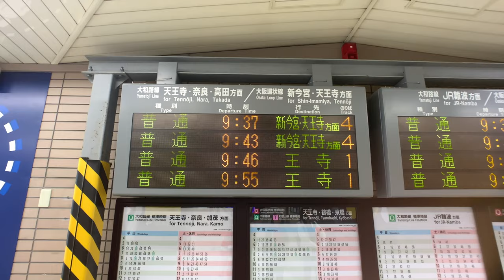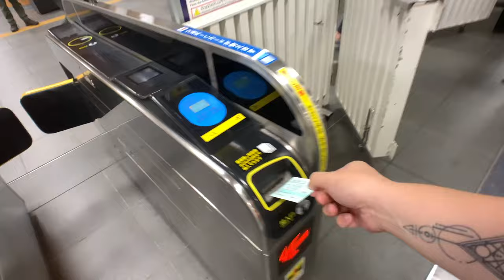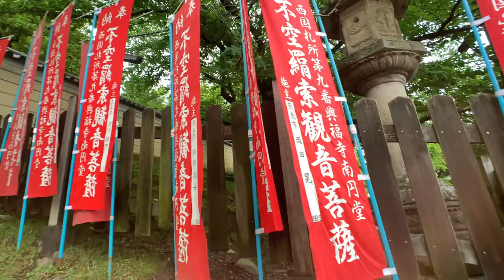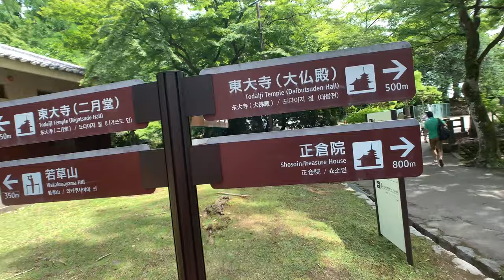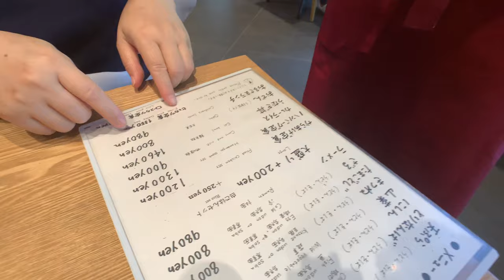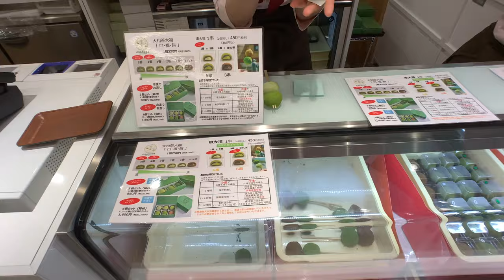Kissed by a Deer?! | NARA PARK Vlog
Visiting Nara Park and I got kissed by a deer?!

I'm still new to video editing and vlogging so if you have any suggestions or feedback that I can further improve on, please let me know! :)